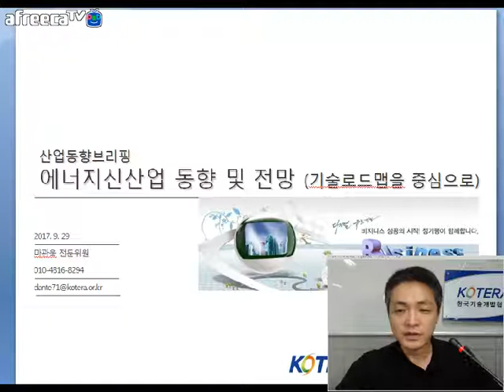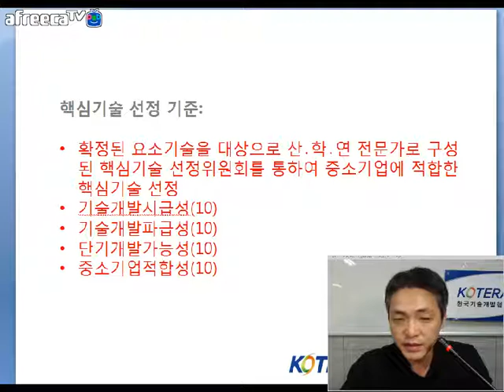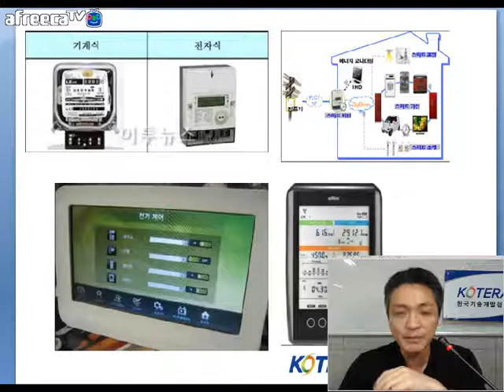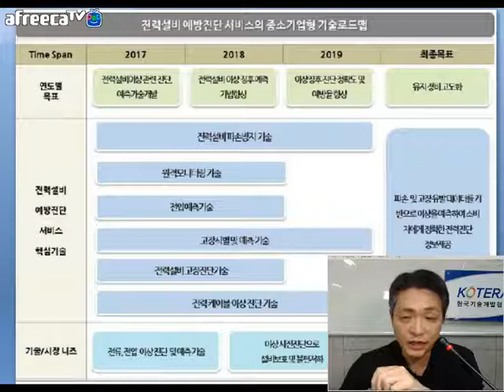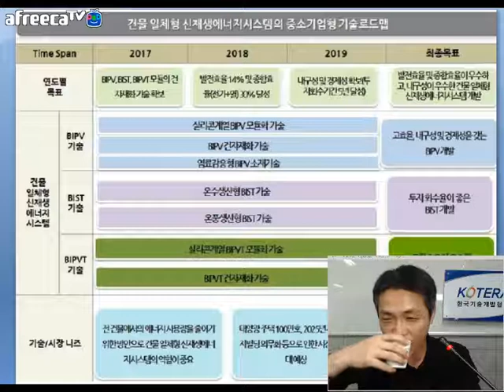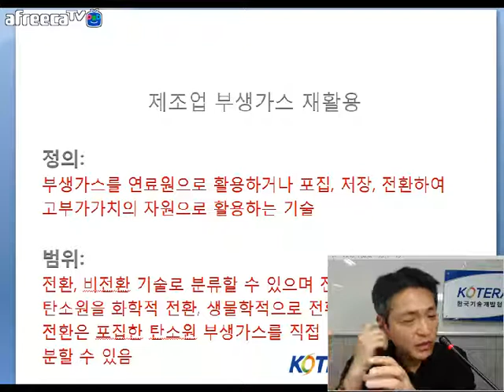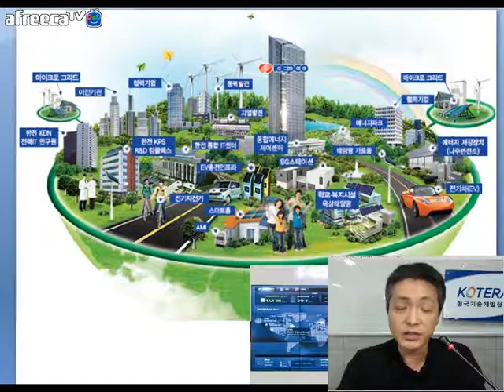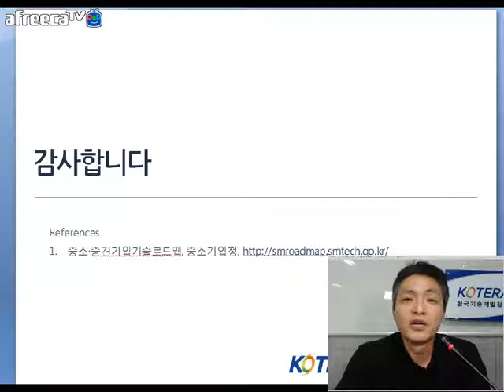[KOTERA TV] 산업기술동향브리핑 에너지산업동향 및 전망(170929)_마관욱선임전문위원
*핵심기술 선정 기준
*에너지신산업
*실시간 전력계량 정보제공 서비스
*전력설비 예방진단 서비스
*EV(Electric Vehicle) 인프라
*건물 일체형 신재생에너지 시스템
*건물에너지 정보 네트워킹 및 모니터링
*제조업 부생가스 재활용
*신재생에너지 통합제어/관리
* 제공 : KOTERA 정책자금 평생교육원